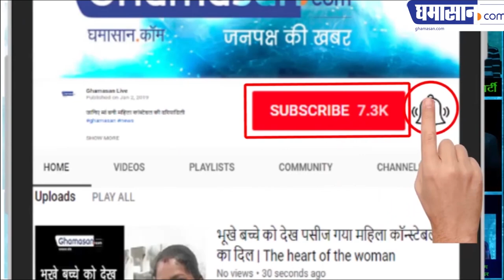Pulwama attack : पुलवामा हमले को लेकर भड़क उठी Kangana Ranawat | Appeal to Narendra Modi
जानिए क्या कहा उन्होंने नरेंद्र मोदी से | What Kangana Said to Narendra Modi about Pulwama attack